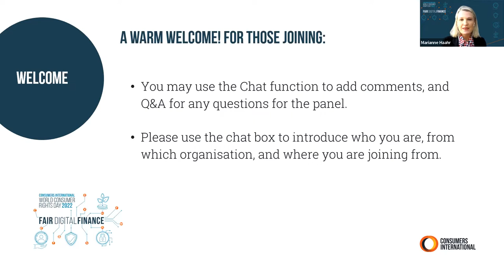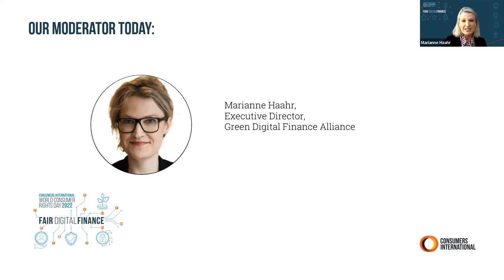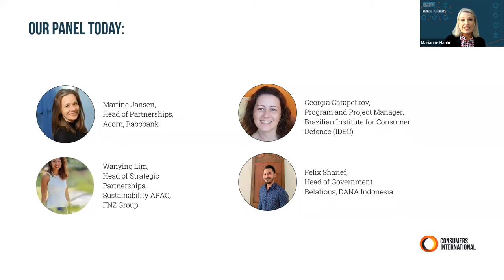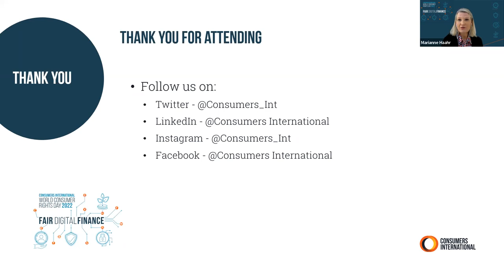Building Sustainable Digital Finance for All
This session focused on the role of digital finance in empowering and providing opportunities to consumers to shift towards more sustainable consumption choices.

Moderator:
Marianne Haahr - Green Digital Finance Alliance

Speakers:
Felix Sharief - DANA Indonesia
Vian Sharif - FNZ Group
Mathias Wikström - Doconomy
Georgia Carapetkov - Brazilian Institute for Consumer Defence (IDEC)
Martine Jansen - Rabobank